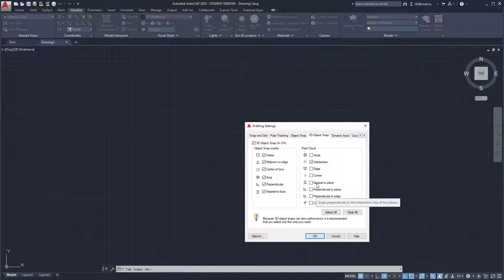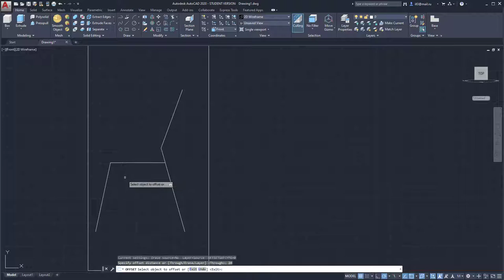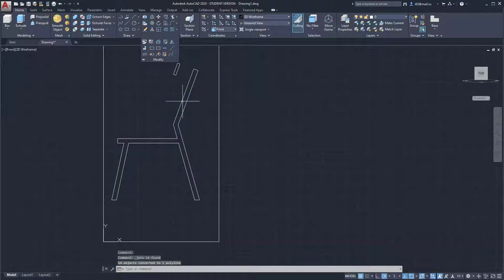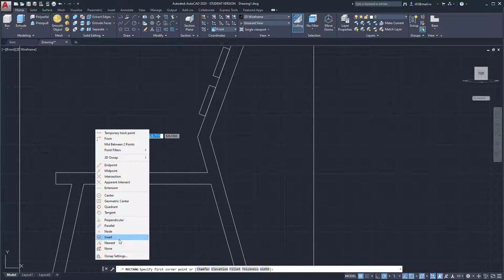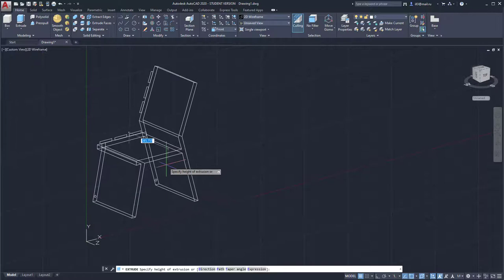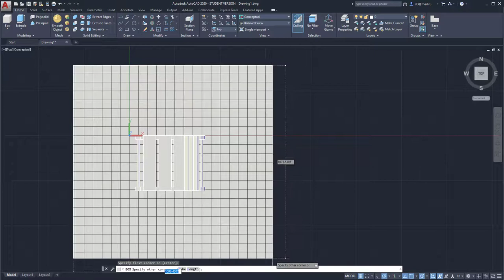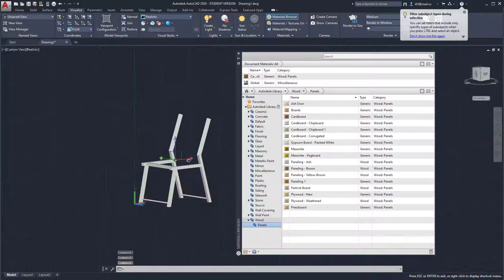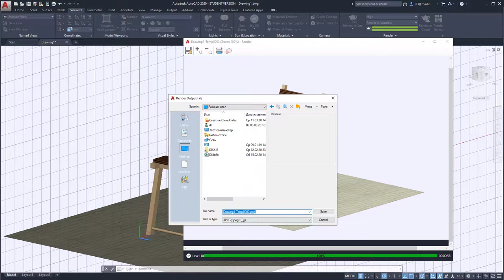3D modelling. 02 - Simple conceptual 3D Modelling and Rendering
Second video of traning mini course of computer graphics with Autocad 2020 part 2 - 3D modelling and Rendering.
Simple conceptual 3D Modelling.